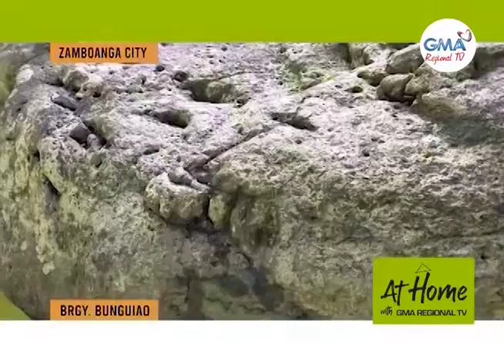At Home with GMA Regional TV: Bunguiao’s Hidden Beauty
Bag-ong tagong Tourist attraction sa Zamboanga City atong suroyon!